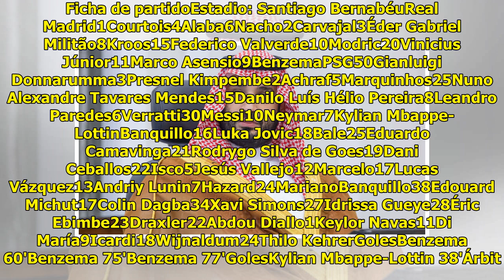Lo que los jeques no pueden comprar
CRÓNICADIRECTOHughes Actualiza...